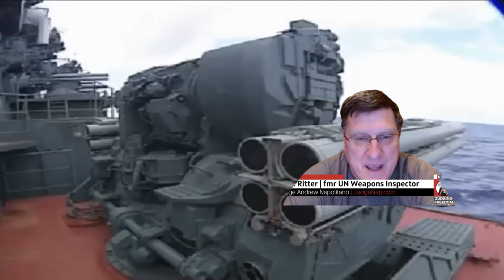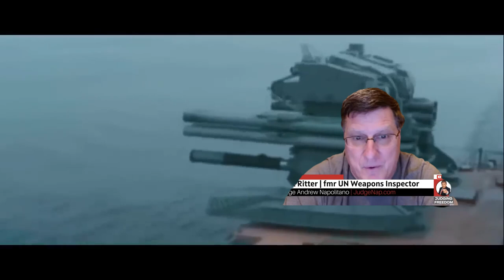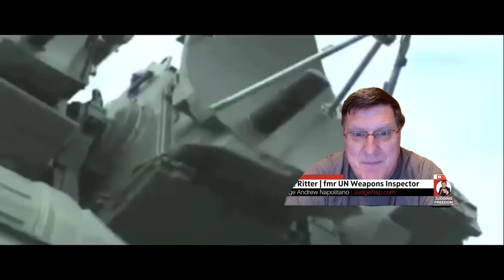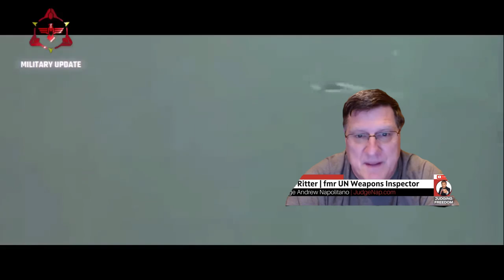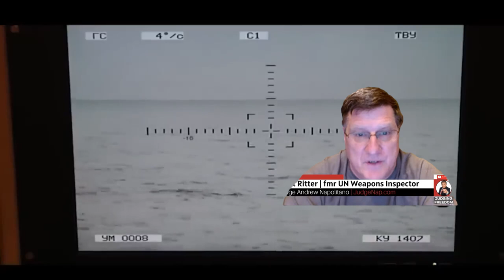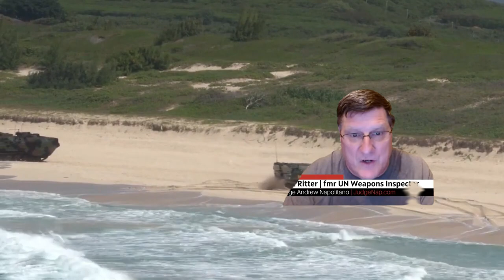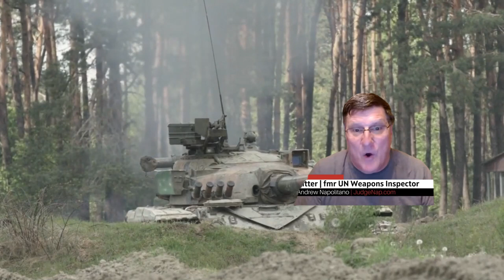Scott Ritter: The power struggles in the middle east